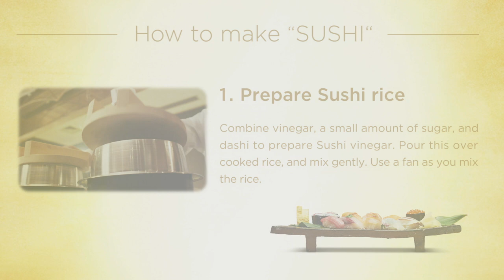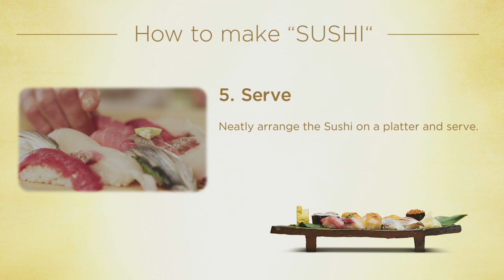“SUSHI”-BEER BOTTLE ORCHESTRA by Bottle Boys × Iron chefs | KIRIN ICHIBAN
This video shows an orchestral performance that you’ve never seen before; a harmony made by beer bottles and the sounds of preparing Japanese cuisine!